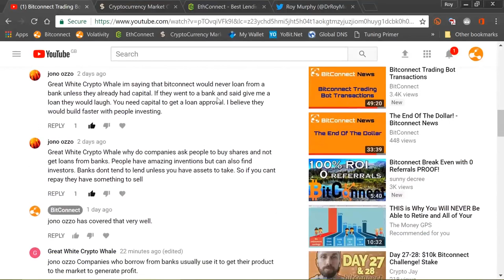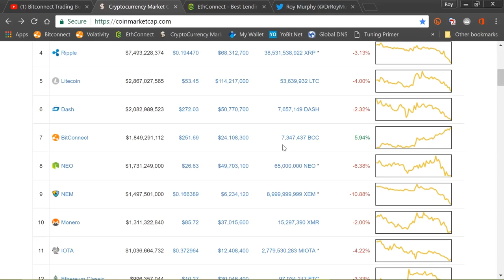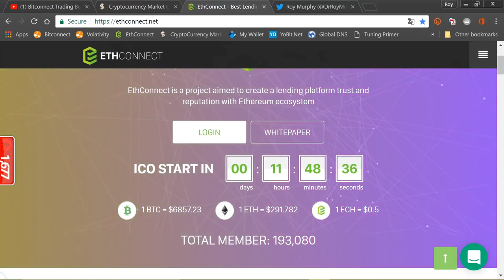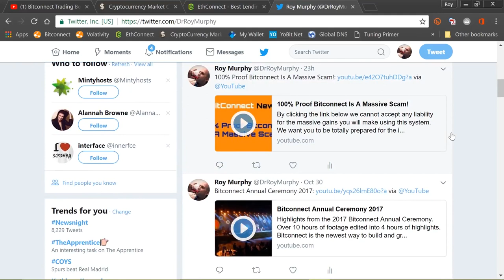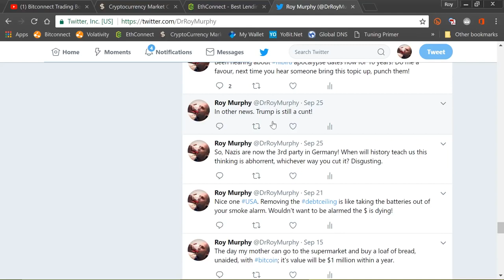Why Do I Need To Lend Bitconnect My Money - Dr Roy Murphy -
Edit: Dec 5th 2017 Bitconnect Calculators are no longer available to those who wish to purchase them. We thank the 7000 people who paid $10 for a copy in 2017. Our calculator is now a dedicated App and is an exclusive to our loyal members who sign up under our team.